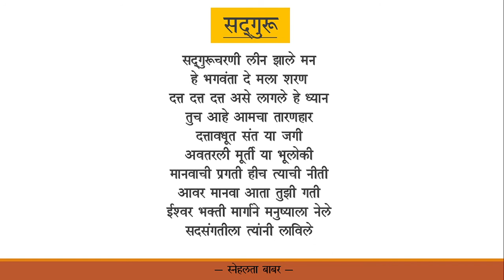कविता - सद्गुरु (Kavita - Sadguru)